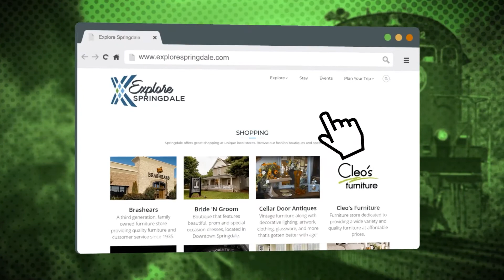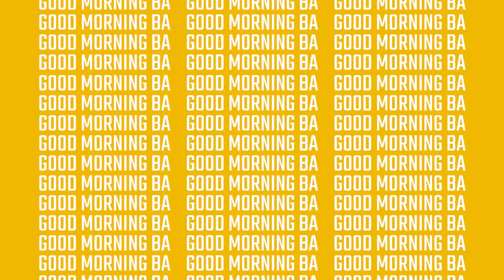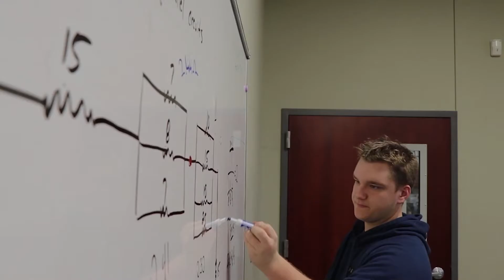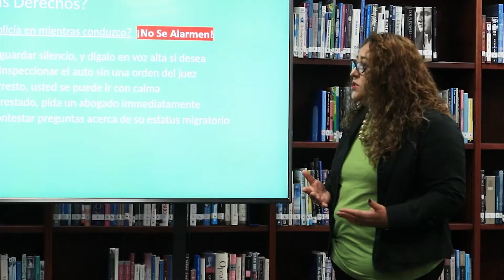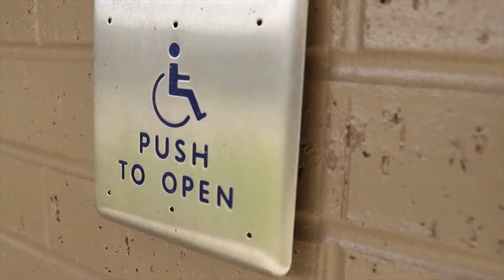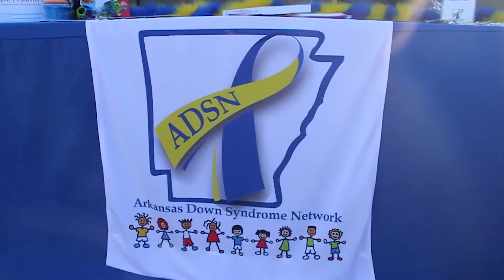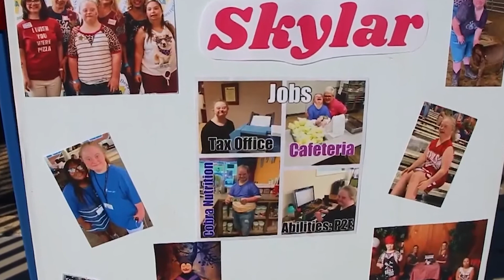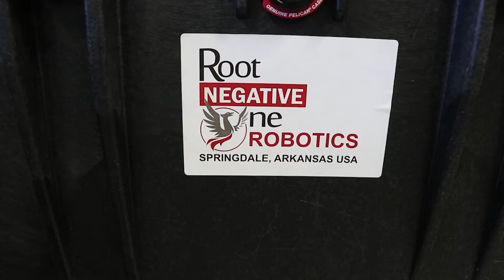OMAFX Screeners 1 | Broadcast Videos, Photo: Animal/Wildlife, Architectural, and Black and White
View OMAFX Upload Winners from Broadcast Categories, Photo: Animal/Wildlife, Architectural, and Black and White. 2020 Ozark Media Arts festival.